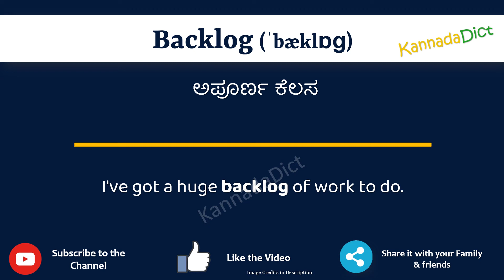Backlog Meaning in Kannada | Backlog in Kannada Dictionary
In this video, we will understand the meaning of Backlog in Kannada and learn the pronunciation of Backlog in Kannada.

 That is, you will understand Backlog meaning in Kannada as well as how to speak Backlog in Kannada,

What is the proper way to speak Backlog in Kannada?

So, Let’s learn the word Backlog in Kannada in just one minute.

Let’s, understands Backlog examples in Kannada